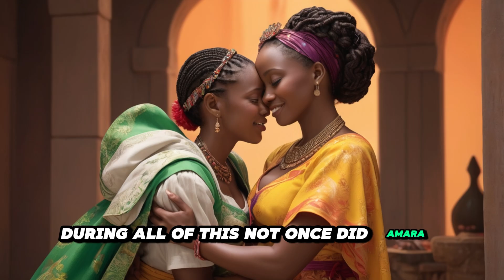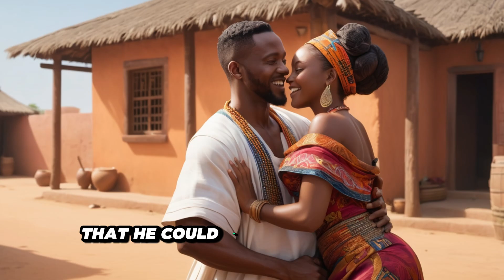Wealthy Woman Tried to Send Daughter's Lover Out of the Village. Short Video P2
Welcome to the African Tales Channel, your premier destination for exploring the rich tapestry of African stories and folklore. Dive deep into the heart of Africa with our captivating narratives that bring to life the vibrant traditions, mythical legends, and profound wisdom passed down through generations. From the bustling markets of West Africa to the majestic landscapes of the Serengeti, each tale is a journey through the diverse cultures and timeless stories that form the continent's soul.

Our channel offers a unique blend of animated tales, storytelling sessions, and cultural insights that celebrate Africa's heritage and its influence on the world. Whether you're seeking adventure, moral lessons, or a glimpse into the everyday lives of African people, our carefully curated content is designed to educate, entertain, and inspire viewers of all ages.

Remember, every story has a beginning, and yours starts here. Welcome to a world where every tale is a new adventure.